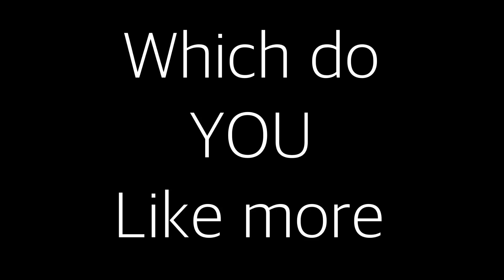Mattel vs hasbro/Jurassic world comparison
(2023) I make StopMotions too! Check out this video